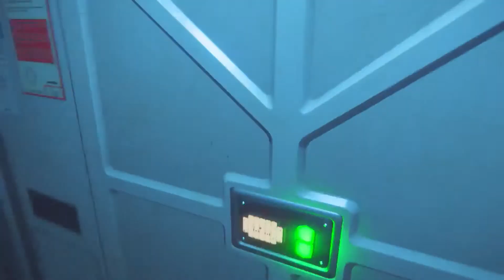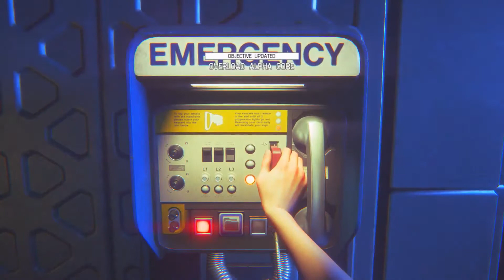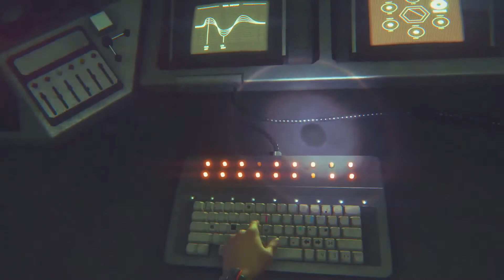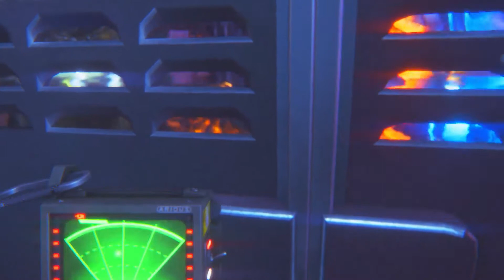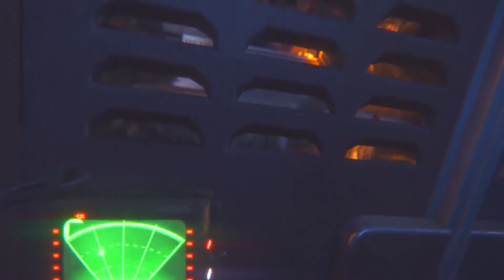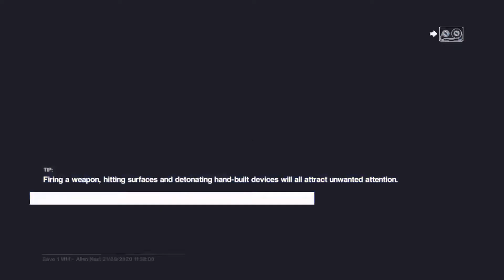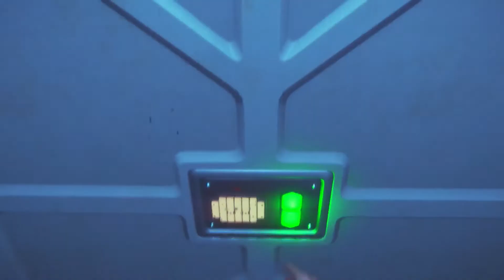Alien Isolation Part-26 Malayalam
ഏലിയൻ: ഒറ്റപ്പെടൽ, അതിജീവന ഹൊറർ സവിശേഷതകൾക്ക് പ്രാധാന്യം നൽകുന്ന സിംഗിൾ-പ്ലേയർ ആക്ഷൻ-അഡ്വഞ്ചർ ഗെയിമാണ് ഒറ്റപ്പെടൽ.  ആദ്യ വ്യക്തിയുടെ വീക്ഷണകോണിൽ നിന്ന് കളിക്കാരൻ അമണ്ട റിപ്ലിയെ നിയന്ത്രിക്കുന്നു, [1] [2] കൂടാതെ ശത്രുക്കളെ ഒഴിവാക്കുന്നതിനും മറികടക്കുന്നതിനും പരാജയപ്പെടുത്തുന്നതിനും ഒരു ബഹിരാകാശ നിലയവും പൂർണ്ണ ലക്ഷ്യങ്ങളും പര്യവേക്ഷണം ചെയ്യണം. [3]  കമ്പ്യൂട്ടറുകൾ സജീവമാക്കുന്നത് മുതൽ ചില ഇനങ്ങൾ ശേഖരിക്കുക അല്ലെങ്കിൽ ഗെയിമിൽ ഒരു നിർദ്ദിഷ്ട പ്രദേശത്ത് എത്തുക വരെയുള്ള ലക്ഷ്യങ്ങൾ.  കളിക്കാരന് ഓടാനും ഗോവണിയിൽ കയറാനും വെന്റുകളിലേക്ക് ഒളിഞ്ഞുനോക്കാനും ശത്രുക്കളുമായി കാഴ്ചയുടെ പരിധി തകർക്കാൻ വസ്തുക്കൾക്ക് പുറകിൽ സഞ്ചരിക്കാനും കാഴ്ച നേടാനായി ചുറ്റും നോക്കുകയോ ചായുകയോ ചെയ്യാം. [3]  ശത്രുക്കളിൽ നിന്ന് ഒളിക്കാൻ പട്ടികകൾക്കടിയിലോ ലോക്കറുകൾക്കുള്ളിലോ പോകാനുള്ള കഴിവ് കളിക്കാരനുണ്ട്. [3]

•ശത്രുക്കളായ മനുഷ്യരും ആൻഡ്രോയിഡുകളും ഉൾപ്പെടെ നിരവധി എതിരാളികളെ അമണ്ട നേരിടുന്നു.  തോക്ക് കളിയോ മറ്റ് കുറ്റകരമായ മാർഗങ്ങളോ ഉപയോഗിച്ച് ഇവയെ പരാജയപ്പെടുത്താം. [3]  പ്രധാന എതിരാളി, ഒരു ഏലിയൻ സൃഷ്ടി, ഗെയിമിലുടനീളം കളിക്കാരനെ പിന്തുടരുന്നു.  അന്യഗ്രഹജീവിയെ പരാജയപ്പെടുത്താൻ കഴിയില്ല, അതിജീവിക്കാൻ കളിക്കാരൻ സ്റ്റെൽത്ത് തന്ത്രങ്ങൾ ഉപയോഗിക്കേണ്ടതുണ്ട്. [2]  മുൻകൂട്ടി നിശ്ചയിച്ച പാത പിന്തുടരുന്നതിനുപകരം, അസ്വസ്ഥതകളെ സജീവമായി അന്വേഷിക്കാനും കാഴ്ചയിലൂടെയോ ശബ്ദത്തിലൂടെയോ കളിക്കാരനെ വേട്ടയാടാനുള്ള കഴിവ് ഏലിയന് ഉണ്ട്. [3]  ഏലിയന്റെ ചലനങ്ങൾ കണ്ടെത്തുന്നതിന് കളിക്കാരന് ഒരു ഫ്ലാഷ്‌ലൈറ്റും മോഷൻ ട്രാക്കറും ഉപയോഗിക്കാം.  എന്നിരുന്നാലും, ഇവയിലേതെങ്കിലും ഉപയോഗിക്കുന്നത് ഏലിയൻ കളിക്കാരനെ കണ്ടെത്താനുള്ള സാധ്യത വർദ്ധിപ്പിക്കുന്നു.  ഉദാഹരണത്തിന്, ഏലിയൻ നീങ്ങുകയും ആവശ്യത്തിന് അടുക്കുകയും ചെയ്യുന്നുവെങ്കിൽ, ട്രാക്കറിന്റെ ശബ്‌ദം ഏലിയനെ ആകർഷിക്കും, ഇത് കളിക്കാരനെ വിവേകപൂർവ്വം ഉപയോഗിക്കാൻ നിർബന്ധിക്കുകയും ചലനം കണ്ടെത്തിയ ഉടൻ തന്നെ അത് നീക്കംചെയ്യുകയും ചെയ്യും. [3]  ചലിക്കുന്ന ട്രാക്കറിന് ശത്രുക്കൾ ചലിപ്പിക്കാതെ വരുമ്പോൾ അവയെ കണ്ടെത്താൻ കഴിയില്ല, കൂടാതെ അന്യഗ്രഹജീവികൾ നാളങ്ങളിലോ ഭൂനിരപ്പിലോ ആണോ എന്ന് നിർണ്ണയിക്കാൻ കഴിയില്ല. [3] [4]

ഒരു റിവോൾവർ, ഷോട്ട്ഗൺ, ബോൾട്ട് തോക്ക്, ഫ്ലേംത്രോവർ, സ്റ്റൺ ബാറ്റൺ എന്നിവയിലേക്ക് അമണ്ടയ്ക്ക് പ്രവേശനം ലഭിക്കുന്നുണ്ടെങ്കിലും, [5] [6] ഏലിയൻ: പരിമിതമായ വെടിമരുന്ന് നൽകിക്കൊണ്ട് ഒറ്റപ്പെടൽ നേരിട്ടുള്ള പോരാട്ടത്തിൽ നിന്ന് രക്ഷപ്പെടാൻ പ്രാധാന്യം നൽകുന്നു. [2]  ]  സ്കീമാറ്റിക്സും വ്യത്യസ്ത മെറ്റീരിയലുകളും ശേഖരിച്ച് കളിക്കാരന് ഇനങ്ങൾ ക്രാഫ്റ്റ് ചെയ്യാനും കഴിയും.  ഇനങ്ങളിൽ EMP, ശബ്ദ നിർമ്മാതാക്കൾ, മൊളോടോവ് കോക്ടെയിലുകൾ, പൈപ്പ് ബോംബുകൾ എന്നിവ ഉൾപ്പെടുന്നു;  ശത്രുവിനെ നേരിടാൻ കളിക്കാരനെ ഇവ സഹായിക്കും. [5]  ഉദാഹരണത്തിന്, ഒരു പ്രത്യേക ദിശയിൽ ശത്രുക്കളെ ആകർഷിക്കാൻ ശബ്ദ നിർമ്മാതാവ് ഉപയോഗിക്കാം.  ഏലിയൻ തീയെ ഭയപ്പെടുന്നു, അതിനാൽ തീജ്വാല ആയുധങ്ങൾ ഉപയോഗിക്കുന്നത് സ്റ്റേഷന്റെ വെന്റിലേഷൻ സംവിധാനത്തിലേക്ക് പിൻവാങ്ങാൻ പ്രേരിപ്പിക്കുന്നു.  കളിക്കാരന് പരിമിതമായ ആരോഗ്യമുണ്ട്, അത് ശത്രുക്കൾ ആക്രമിക്കുമ്പോൾ കുറയുന്നു;  ആരോഗ്യം മെഡ്‌കിറ്റുകൾ ഉപയോഗിച്ച് പുന ored സ്ഥാപിക്കപ്പെടുന്നു, ഇത് അമണ്ടയുടെ ഇൻവെന്ററിയിലെ വസ്തുക്കൾ ഉപയോഗിച്ച് രൂപകൽപ്പന ചെയ്യാൻ കഴിയും. [3]

ബഹിരാകാശ നിലയത്തെ ട്രാമുകളും എലിവേറ്ററുകളും ബന്ധിപ്പിച്ച വിഭാഗങ്ങളായി തിരിച്ചിരിക്കുന്നു.  പ്രവേശനം അനുവദിക്കുന്നതിന് മുമ്പ് ചില വാതിലുകൾക്ക് ചില പ്രവർത്തനങ്ങൾ ആവശ്യമാണ്;  ഉദാഹരണത്തിന്, ചിലതിന് ഒരു കീകാർഡ് അല്ലെങ്കിൽ എൻട്രി കോഡുകൾ ആവശ്യമാണ്, മറ്റുള്ളവ ഹാക്കുചെയ്യേണ്ടതുണ്ട്, അല്ലെങ്കിൽ വെൽഡിംഗ് ടോർച്ചുകൾ ഉപയോഗിച്ച് മുറിക്കുക. [4]  കമ്പ്യൂട്ടർ ടെർമിനലുകളും റിവൈറിംഗ് സ്റ്റേഷനുകളും വിവരങ്ങൾ ആക്സസ് ചെയ്യുന്നതിനും സുരക്ഷാ ക്യാമറകൾ അപ്രാപ്തമാക്കുന്നതിനും അല്ലെങ്കിൽ ബഹിരാകാശ നിലയത്തിന്റെ വായു ശുദ്ധീകരണ സംവിധാനം കൈകാര്യം ചെയ്യുന്നതിനും പോലുള്ള പ്രവർത്തനങ്ങൾ ആരംഭിക്കാൻ ഉപയോഗിക്കാം.  ഗെയിമിന്റെ വിവിധ മേഖലകൾ നാവിഗേറ്റുചെയ്യാൻ ഒരു ഓട്ടോമാപ്പ് കളിക്കാരനെ സഹായിക്കുന്നു. [7]  ഗെയിം പുരോഗതി സംരക്ഷിക്കുന്നതിന്, കളിക്കാരൻ ഗെയിമിൽ ഒരു ടെർമിനൽ കണ്ടെത്തി അമണ്ടയുടെ ആക്സസ് കാർഡ് ചേർക്കേണ്ടതുണ്ട്.  അമണ്ട മരിച്ചാൽ, അവസാനമായി സംരക്ഷിച്ച പോയിന്റിൽ നിന്ന് കളിക്കാരൻ പുനരാരംഭിക്കേണ്ടതുണ്ട്. [8]  കാമ്പെയ്‌ൻ മോഡിന് പുറമേ, ഏലിയൻ: ഇൻസുലേഷൻ ഒരു പ്രത്യേക മോഡ് അവതരിപ്പിക്കുന്നു, അതിൽ സർവൈവർ മോഡ് ഉണ്ട്, അതിൽ കളിക്കാരൻ ഒരു അന്യഗ്രഹജീവിയെ ഒഴിവാക്കിക്കൊണ്ട് വ്യത്യസ്ത ചലഞ്ച് മാപ്പുകളിൽ സമയപരിധിക്കുള്ളിൽ ലക്ഷ്യങ്ങൾ പൂർത്തിയാക്കണം. [9]

 CPU: Intel Core 2 Duo E8500 or AMD Athlon 64 X2 6400+

 CPU Speed: Info

 RAM: 4 GB

 OS: Windows 7 (32bit)

 Video Card: 1GB (AMD Radeon HD 5550 or Nvidia GeForce GT 430)

 Pixel Shader: 5.0

 Vertex Shader: 5.0

 Free Disk Space: 35 GB

 CPU: AMD Phenom II X4 955 or Intel Core 2 Quad Q9650

 CPU Speed: Info

 RAM: 8 GB

 Video Card: 2GB (AMD GPU: AMD Radeon R9 200 Series or Nvidia GPU: Nvidia GeForce GTX 660)

 Vertex Shader: 5.0

THANK U FOR WACHING MY VIDEO...😁